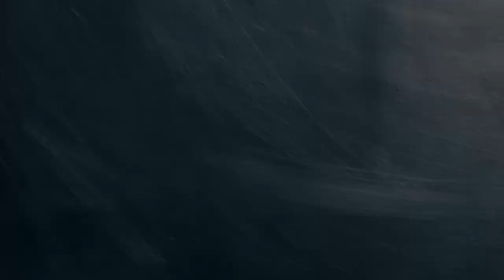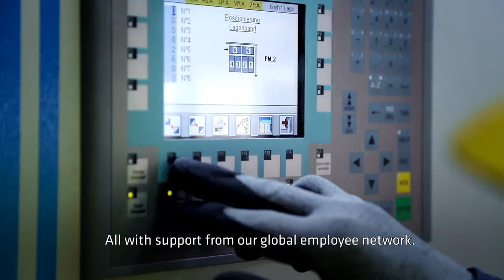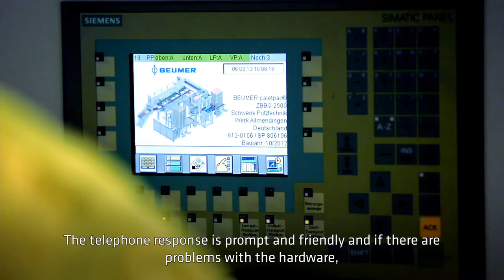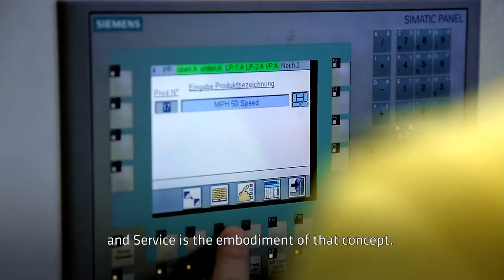Customer Support Philosophy at BEUMER Group